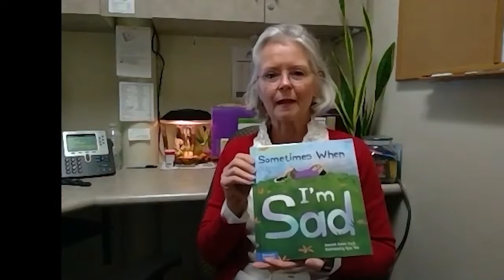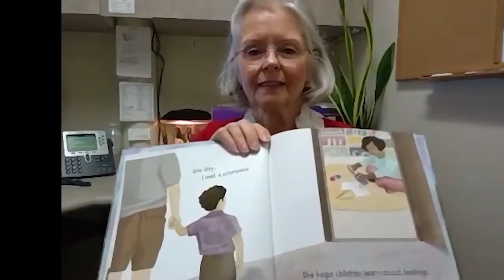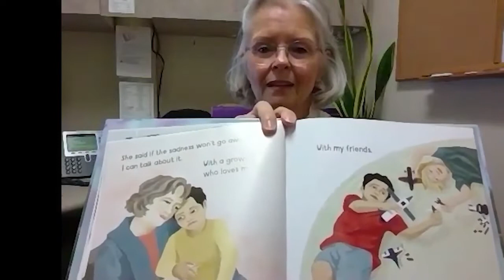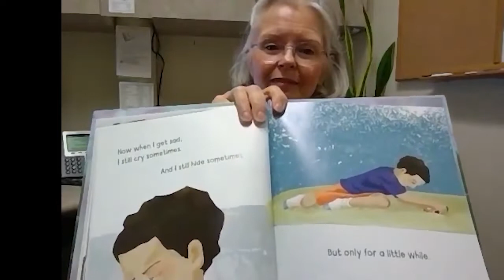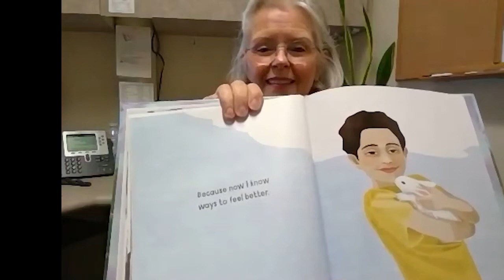Story Time Wednesday: Sometimes When I'm Sad 6. 29. 22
Sometimes When I'm Sad
Book by Deborah Serani